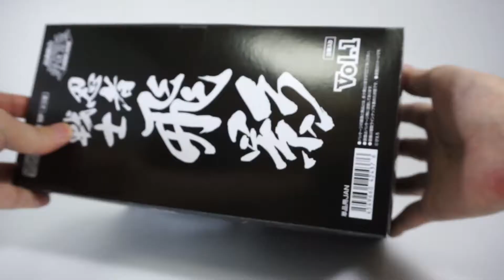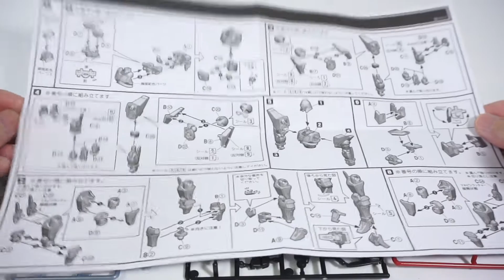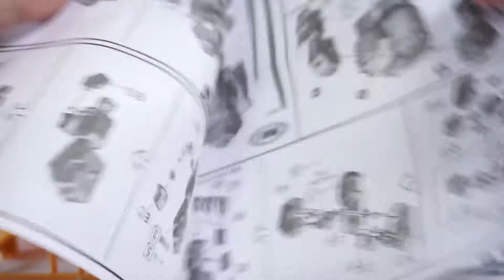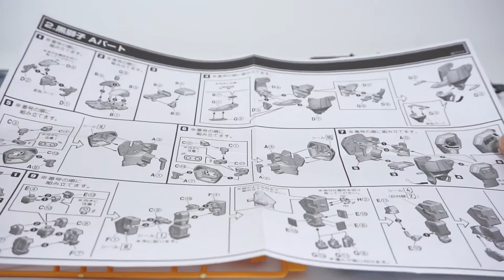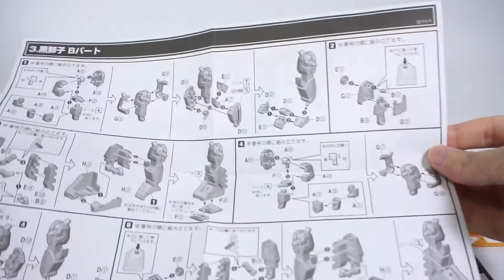(UNBOXING) Super Mini-Pla Ninja Senshi Tobikage Vol.1 (Tobikage & Kuroshishi)